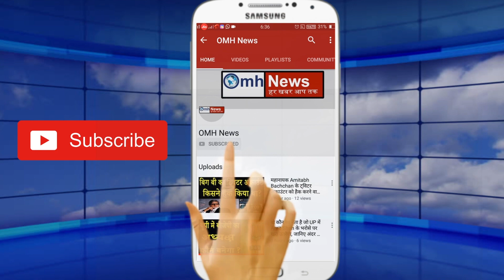Ram Mandir : Narendra Modi's statemnet on Ayodhya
The people of the country have been waiting for a verdict on the Ayodhya Ram temple case for decades, but now the Supreme Court is coming from the Supreme Court, the country's largest court, in just a few days. The decision can come at any time before 15 November because Chief Justice of India Ranjan Gogoi is retiring on 17 November, November 17 is Sunday and remains in court on Saturday as well, hence November 15 is the tenure of CJI Ranjan Gogoi Is the last day. Fee Hall A constitution bench comprising five judges is writing a verdict in the Ayodhya case and in just a few days the court's decision will be before the country.